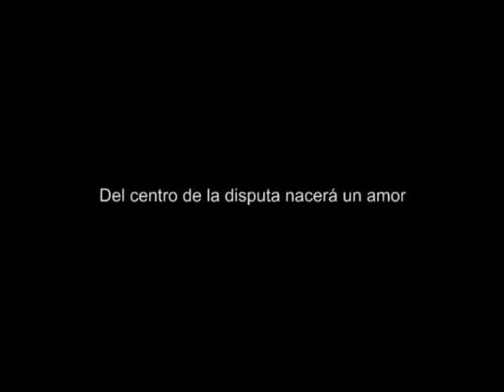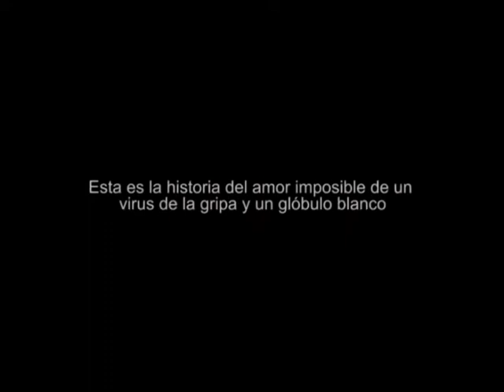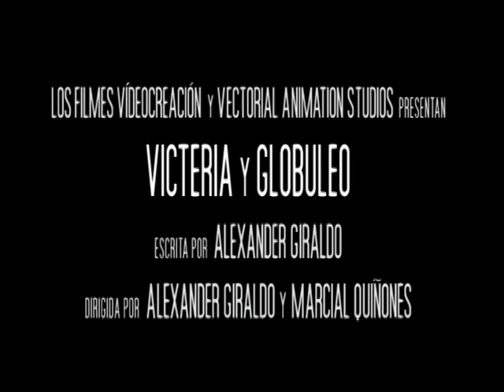Trailer 2 Victeria y Globuleo